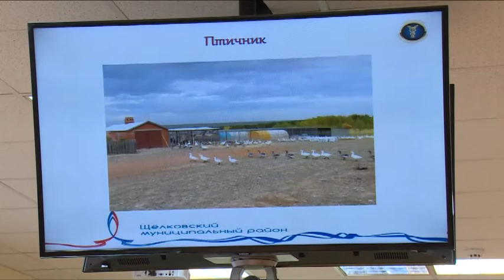Более 6 миллиардов рублей инвестировано в развитие промышленности в Щёлковском районе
Более 6 млрд рублей – столько инвестировали предприятия района в свое развитие за 9 месяцев. Это уже соответствует уровню всего прошлого года. Ожидается, что к концу 2016-го инвестиции составят более 8 млрд. Такие цифры были названы на состоявшемся в районной администрации заседании рабочей группы Совета по созданию благоприятного инвестиционного климата и условий ведения предпринимательской деятельности.